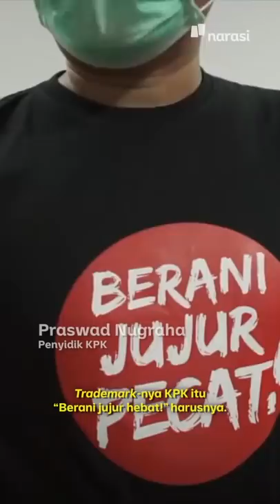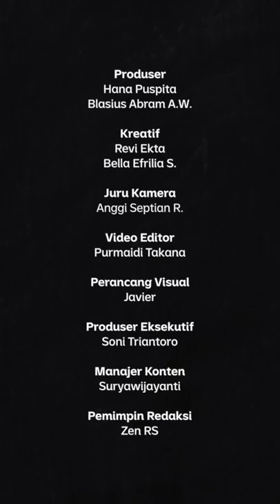Kesaksian Eksklusif Penyidik KPK soal Posisi Harun Masiku: Di Balik Layar Mata Najwa | Catatan Najwa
Di balik layar, penyidik KPK buka-bukaan soal posisi Harun Masiku dan sejumlah iming-iming khayalan dari sang pimpinan.

Saat datang di studio Mata Najwa, penyidik KPK pun kompak mengenakan kaos bertuliskan “Berani Jujur Pecat” sebegai simbol terkini dari upaya menyingkirkan penyidik KPK yang sedang menangani kasus-kasus besar.

(Narasi)